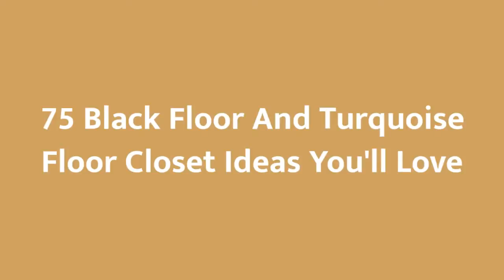75 Black Floor And Turquoise Floor Closet Design Ideas You'll Love ⭐️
0:00:00 - Intro
0:00:12 - Black Floor And Turquoise Floor Closet Design Ideas You'll Love: Inspirations 1 to 25
0:02:59 - Black Floor And Turquoise Floor Closet Design Ideas You'll Love: Inspirations 26 to 50
0:05:57 - Black Floor And Turquoise Floor Closet Design Ideas You'll Love: Inspirations 51 to 75